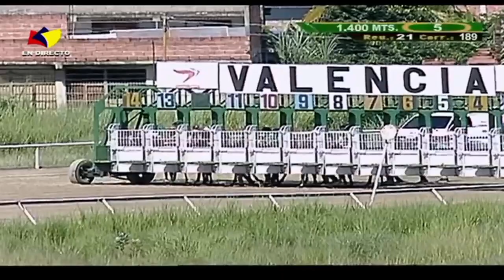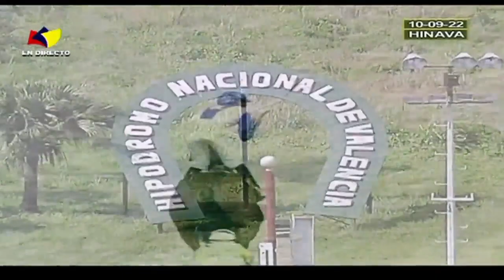2da. válida | Queen Of South| Hipódromo Nacional de Valencia | Reunión 21 | 2022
🏇 El ejemplar "Queen Of South" (8), logra la victoria de la 2da. válida de la R21 en el Hipódromo Nacional de Valencia, conducido por Josue Moreno y presentado por Calderón Y. Manuel.